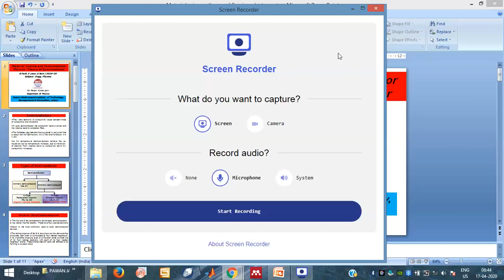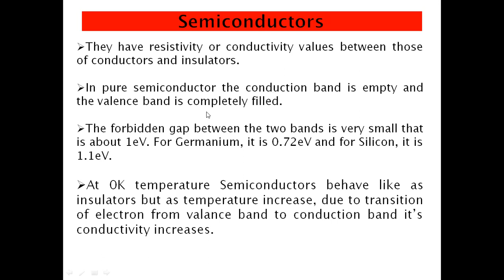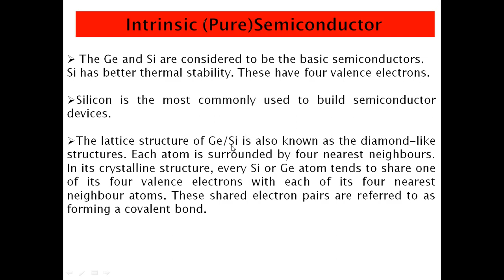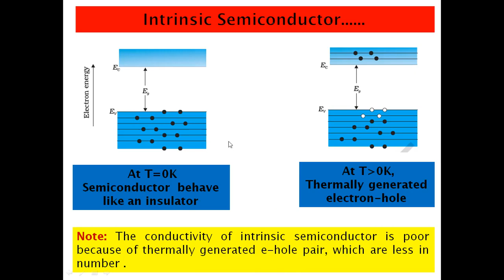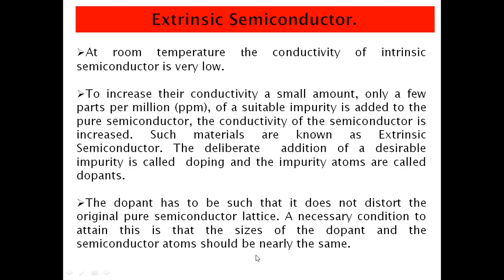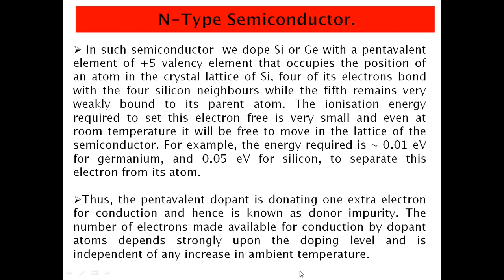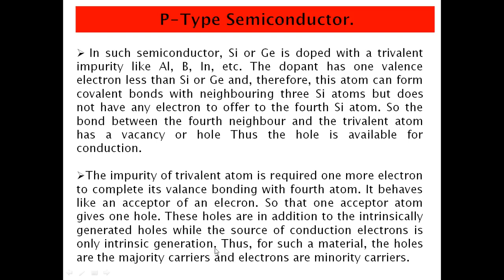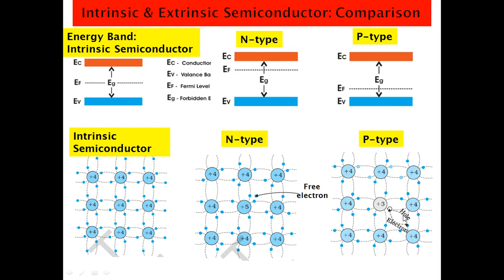First Year Lecture on Material Science & Semiconductor Physics-Part 3 By Mr. Pawan Kr. Jain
Video Lecture of Engineering Physics (2FY2-02) Made By Mr.Pawan Kr. Jain, SKIT Jaipur